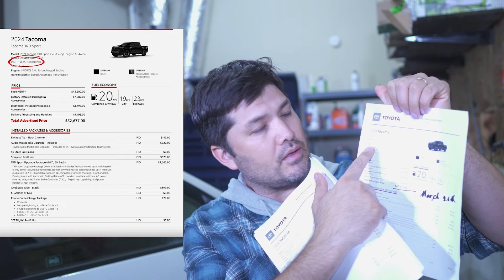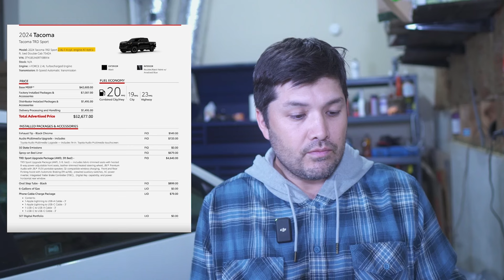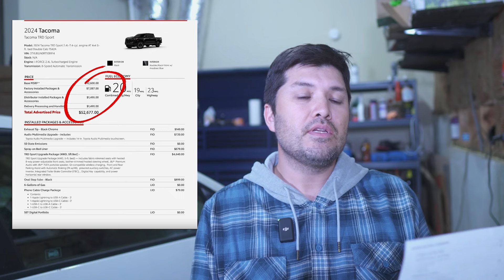Is Toyota in Big Trouble? An Inside Look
🚗 Are you a Toyota fan or owner? Make sure to watch this video as we dive deep into the SCARY truth about Toyota's inventory crisis! 😱

In this video, I uncover shocking details about the current state of Toyota's vehicles, including the massive recall affecting over 100,000 engines! With prices skyrocketing and cars sitting unsold despite huge discounts, Toyota seems to be facing some serious trouble. I spoke directly with sales managers and conducted a thorough fact-check to bring you the most accurate information about models like the Toyota Tacoma and Toyota Tundra.

🔧 We'll discuss common problems like engine failure, the issues with new Toyota Tundras, and the quality control concerns affecting vehicles made in Mexico. Whether you're a current Toyota owner or considering buying one, this video is packed with valuable insights.

Model names mentioned: Hyundai, Kia, 2008 Toyota Prius, Audi A6, VW Jetta, Passat. Common vehicle issues: no start no power diagnostic, engine failure, replacement pads and rotors. Service type: mobile mechanic services.

Let's push for better quality and more transparency from Toyota! 🚙✨

CHAPTERS:
0:00 - Intro
1:14 - Email from Toyota Dealer
6:27 - Toyota Overload of Inventory
7:25 - Pushing Toyota to Change